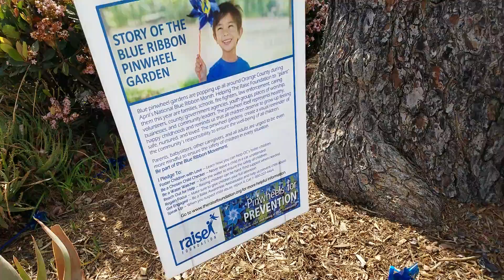Blue Ribbon Pinwheel Garden Westminster CA Orange County April 2021 www theraisefoundation 3